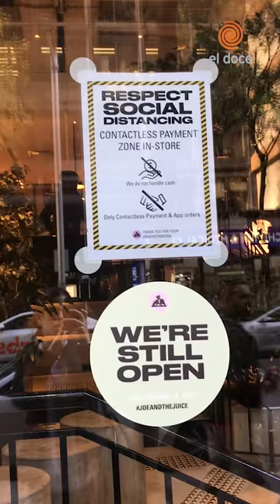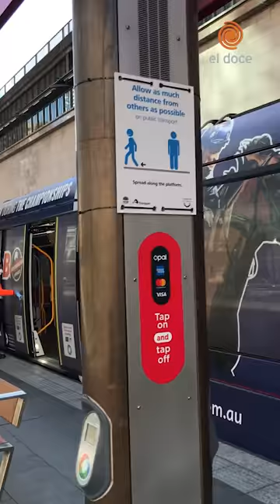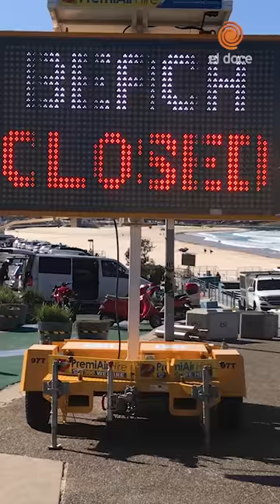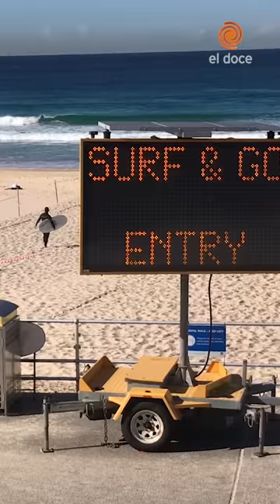Así salen de la cuarentena en Sidney, Australia: poco movimiento, poco contagio y muchos test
Julio Brown vive en Sidney, Australia, desde hace 2 años y medio, y nos cuenta cómo viven la cuarentena por el coronavirus.
En este informe, el argentino nos explica que la situación está controlada, por lo que las actividades se reactivan de a poco.